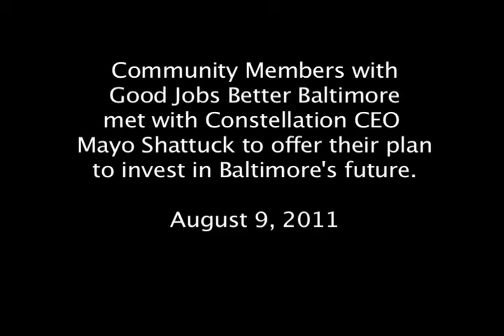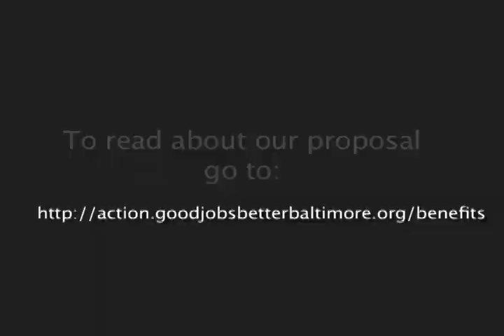Community members meet with CEO Mayo Shattuck; hold light bulb vigil outside Constellation HQ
A delegation of people from the community and Good Jobs Better Baltimore organizers met with CEO Mayo Shattuck III and several other executives yesterday to encourage Constellation Energy and Chicago-based Exelon to make an investment in Baltimore's future.

Our vision for the merger, an $810 million investment in our community, could put 1,150 back to work, provide short-term rate relief in the form of a $500 customer credit, and encourages the PSC to re-regulate the energy market in Maryland; providing much needed long-term rate stability.